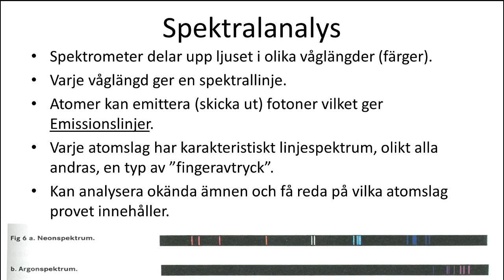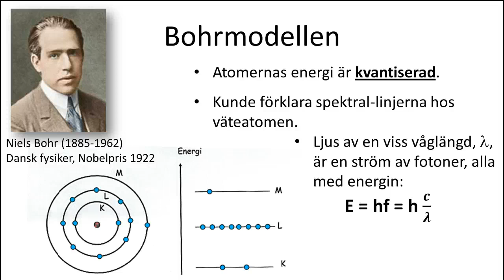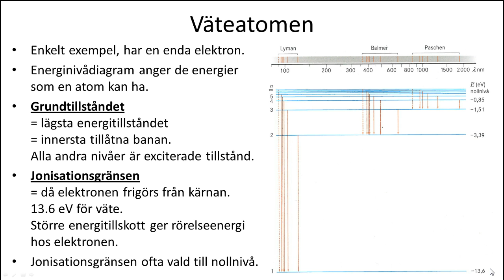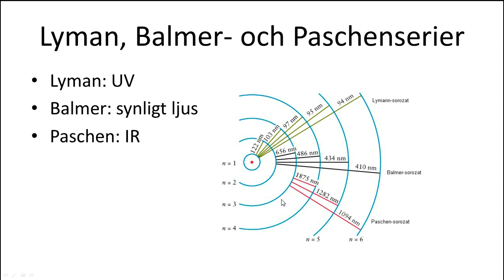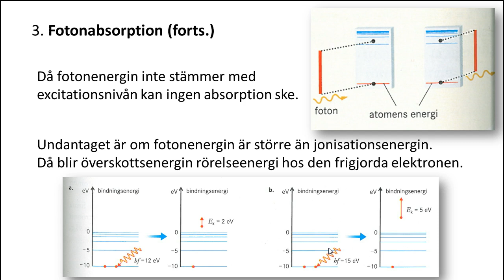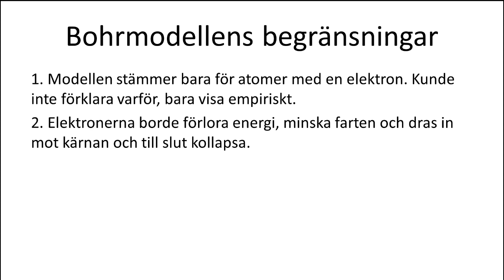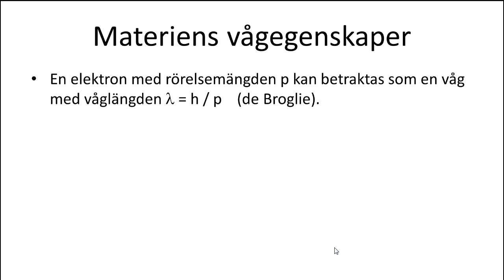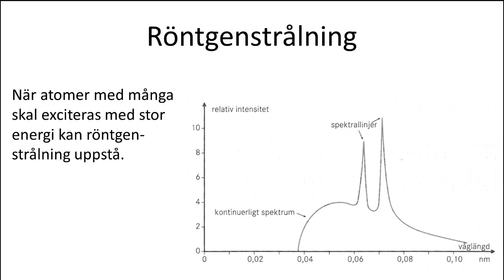Gy Fysik 2 Heureka Kap 14 Atomen Kapitelsammanfattning